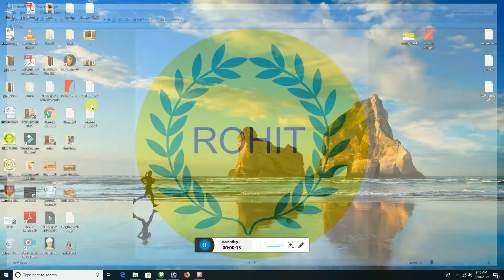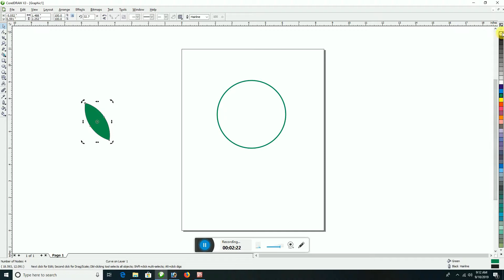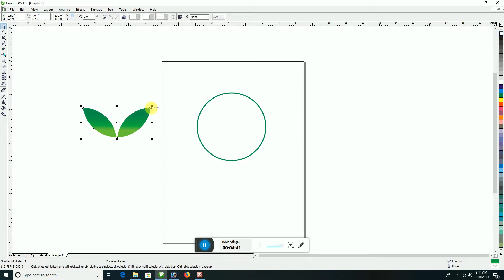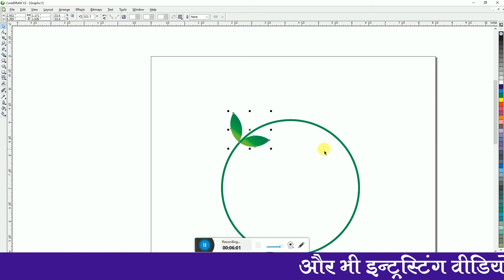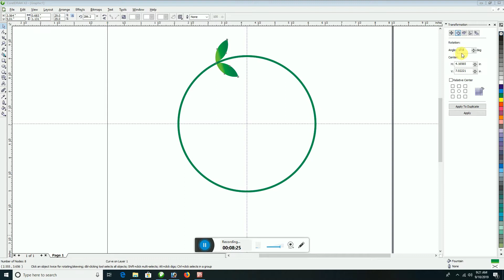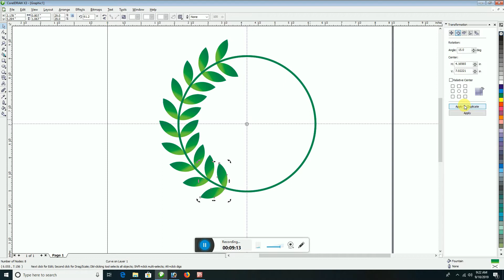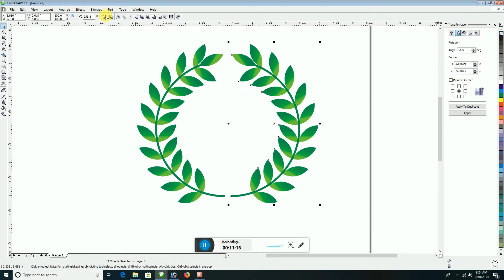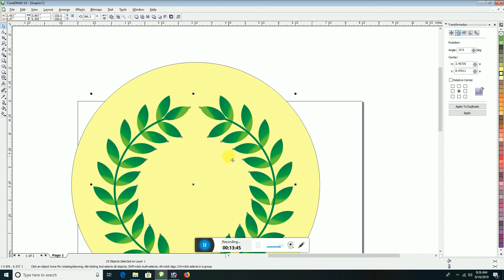best leaf logo design in corel draw x3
Hello Friends.

This Channel Sharing All About Photoshop And Corel DRAW Editing Tutorials :

● PHOTO MANIPULATION
● PHOTO EFFECTS
● TEXT EFFECTS
● BLEND & RETOUCHING
● DRAMATIC PHOTO ART
● GRAPHIC DESIGN
● VISITING CARD
● LOGO DESIGN
● BANNER DESIGN
● LATTER PAD DESIGN
● PATRIKA DESIGN
● MENU DESIGN
● CATALOG DESIGN
● PHOTOGRAPHY